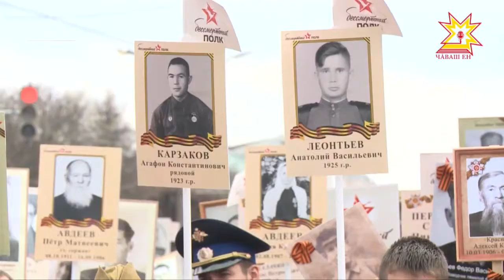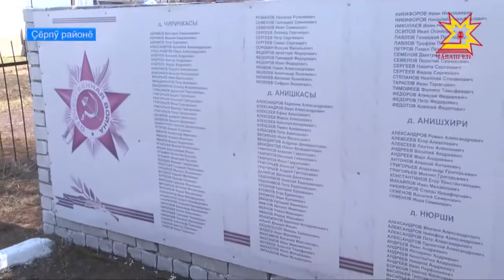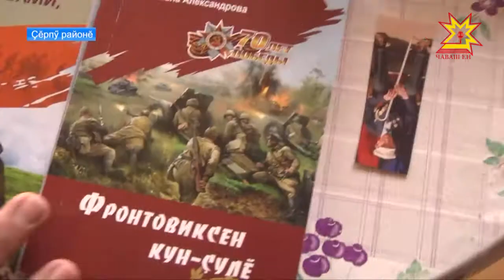Республика 07.05.2018 на чувашском языке. Вечерний выпуск